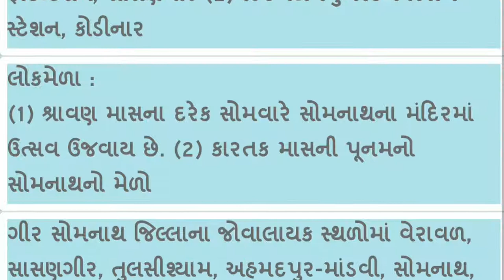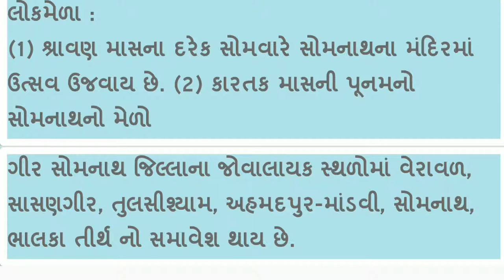Districts of Gujarat - Gir Somnath (ગુજરાતના દરેક જીલ્લાની માહિતી)All Details in Gujarati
यहाँ पर गुजरात के सभी डिस्ट्रीक्ट की माहिती दी गई है। कच्छ जिले की सभी माहिती सभी स्पर्धात्मक परीक्षा में आपको उपयोगी होंगी। कई प्रश्न ईनमें से पूछे जाते है ।